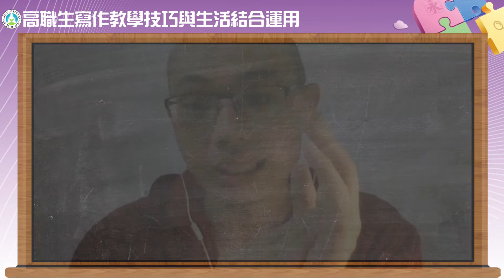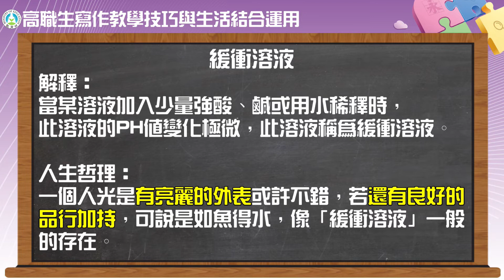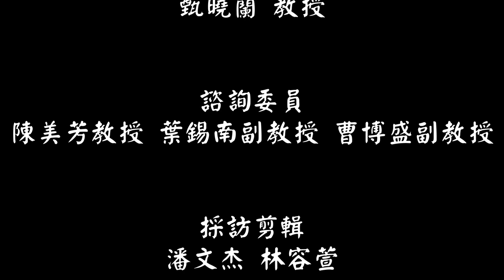黃學文-高職生寫作教學技巧與生活結合運用